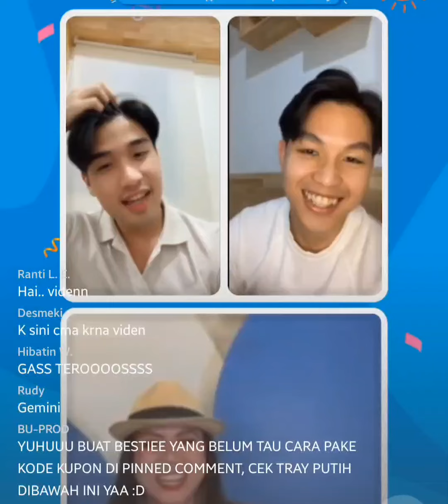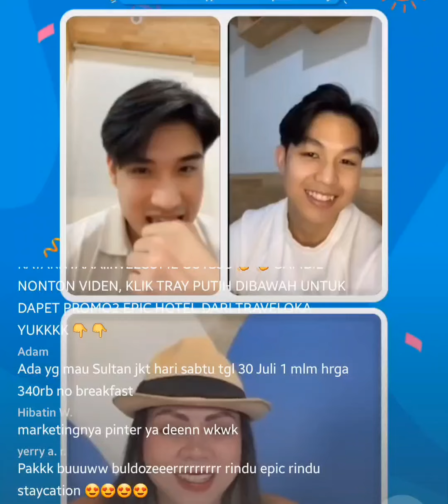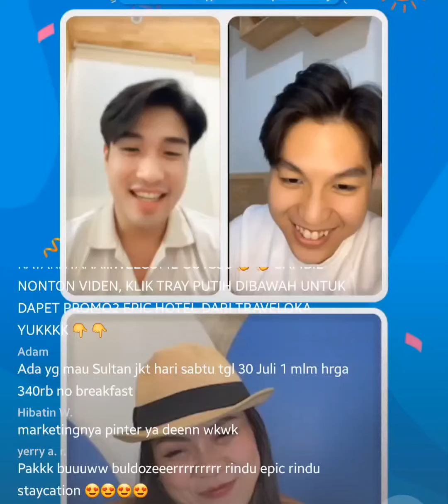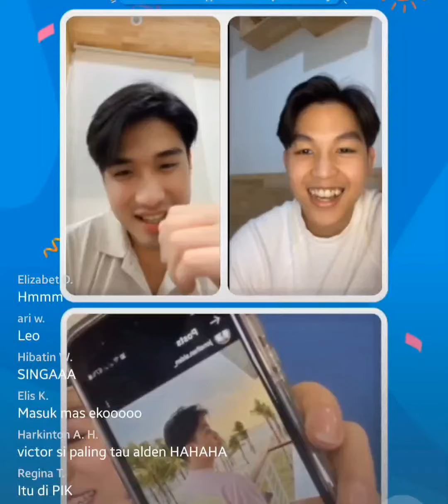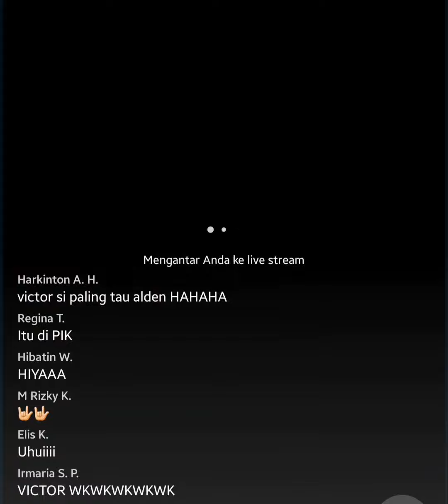20220602 TRAV*LOKA LIVE [1/3] - VICTOR & ALDEN - "Kek Candid Doang Ga Sih?" 👀👀